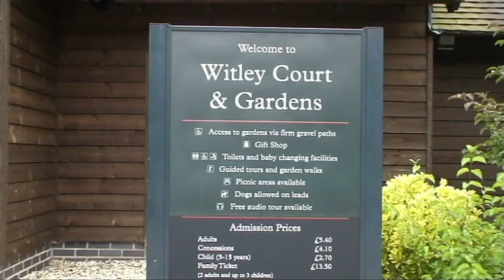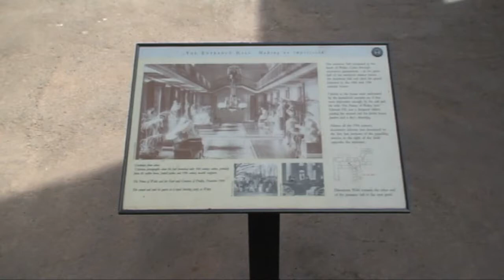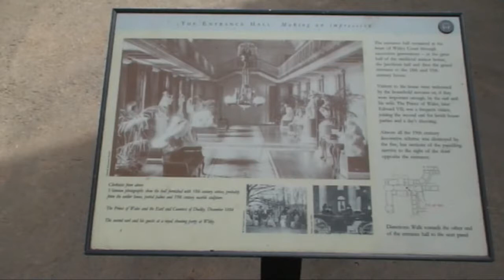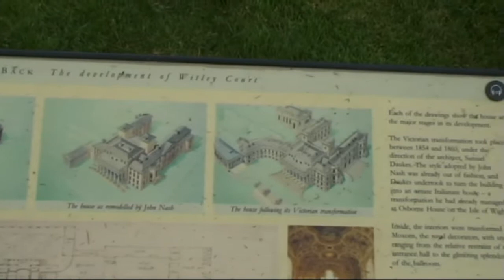Witley Court (Worcestershire) 12.06.07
Witley Court, Great Witley, Worcestershire, England is a ruined Italianate mansion. Built for the Foleys in the seventeenth century on the site of a former manor house, it was enormously expanded in the early nineteenth century by the architect John Nash. Subsequently sold to the Earls of Dudley, a second massive reconstruction by the architect Samuel Daukes took place in the mid nineteenth century, creating one of the great pleasure palaces of Victorian and Edwardian England.
The declining fortune of the Dudleys saw the sale of the court after the First World War to a Kidderminster carpet manufacturer. In 1937 a major fire caused great damage to the court, the estate was broken up and sold and the house was subsequently stripped of its fittings and furnishings. Forty years of decay followed before the house and grounds were taken into the care of The Department of the Environment in 1972. Since that point, significant restoration and stabilisation have secured the house as a spectacular ruin.
Witley Court, and the attached Church of St Michael and All Angels are both Grade I listed buildings